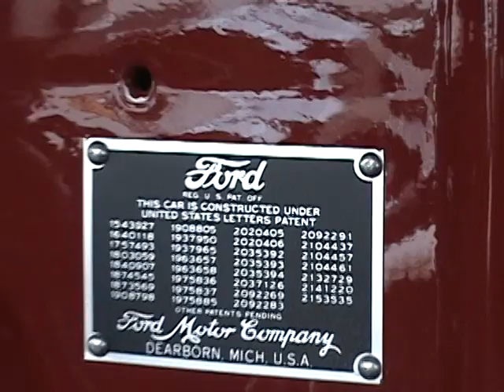1941 Ford Tudor SOLD !! by Eric's Muscle Cars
Erics Muscle Cars is proud to offer this No expense spared Show Quality Frame off Resto done over 2 years this Ford flathead V8 engine speed-shop tested / 12 volt system / 3 speed transmission / garage kept / underneath as nice as the top /
All new exhaust -- brake system -- turn signals -- aluminum radiator -- alternator -- wire harness and related wiring -- Coker radial tires -- electric wipers -- heater -- water pumps -- clutch -- front end king pins -- tie rods -- etc.
Many new parts, too much to mention. New interior -- headliner -- trunk. Pictures of vehicle from start to finish available; also DVD restoration / over $36,000 spent for restoration process by industry professionals.

Car color: Dupont base coat and clear coat chroma premier, mix # 6296 Ford dark red; special coat underneath vehicle